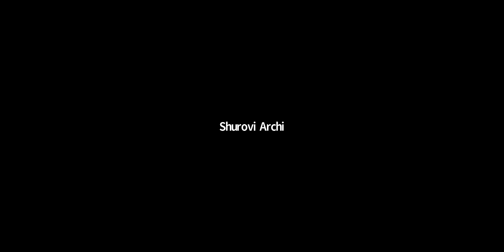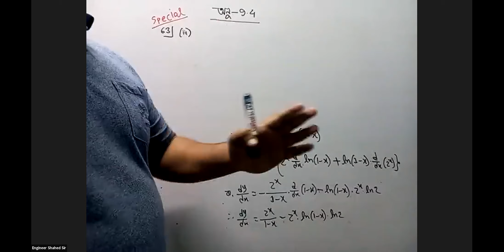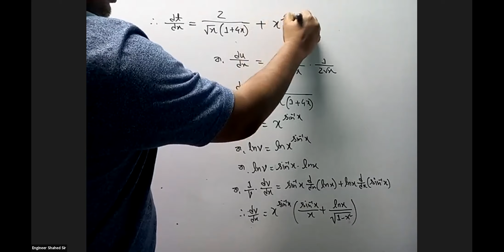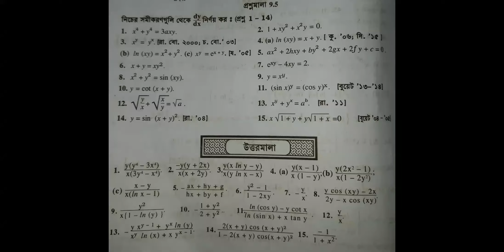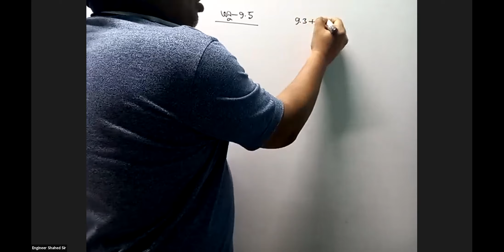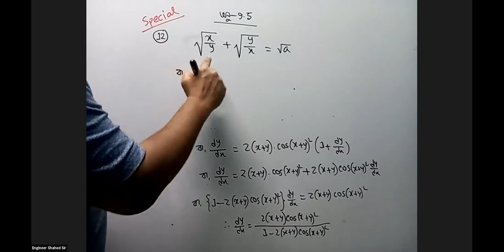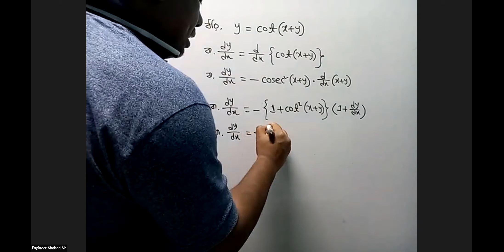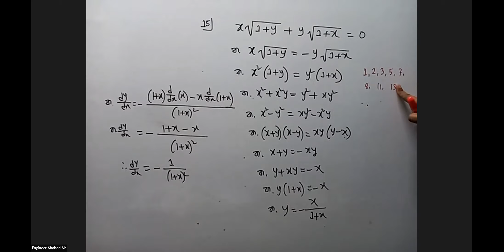H.S.C 1st Year(Chapter-9.4(end), Chapter-9.5(Class-1))